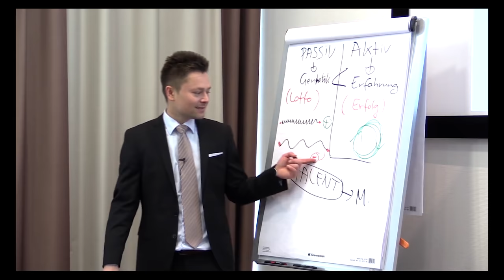Erfülltes Leben: Warum beruflicher Erfolg nicht ausreicht I Maxim Mankevich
Erfülltes Leben: Warum beruflicher Erfolg nicht ausreicht I Maxim Mankevich / Hier geht´s zu Digistore24

Für den erfolgreichen Online Coach Maxim Mankevich braucht es um ein erfolgreiches Leben zu führen auch persönliche und berufliche Erfüllung.
Um diese zu erfahren, ist es laut Mankevich wichtig, persönliche Weiterentwicklung zu verfolgen und negative Glaubenssätze zu erkennen und in positive Glaubenssätze umzuwandeln. Als Vorbild und geistigen Mentor sieht Maxim Mankevich u. a. Leonardo da Vinci, dessen Wissensdurst, Mut und Vielseitigkeit ihn sehr inspiriert. Er nennt außerdem eine glückliche Partnerschaft und Vitalität als unerläßliche Faktoren für das persönliche Glück.

Wenn du wissen willst, wie man ein erfülltes Leben führen kann, wird dich dieses Video sehr inspirieren!

0:40 Einstein, Mozart, Da Vinci von wem kann man am meisten für sein Online-Business lernen?
3:44 Welche Rolle spielen diese Persönlichkeiten für dein Business?
5:41 Welche Erfahrungen qualifizieren dich als Coach?
7:36 Wie war dein erster Coachingkunde?
14:37 Auf welche schlechte Ratschläge sollte man nicht hören?
17:21 Welche Dinge coachst und verkaufst Du?
21:25 Wie hast Du es geschafft dein Mindset zu ändern und erfolgreich zu werden?
23:20 Wie nutzt Du Social-Media und Digistore?
25:48 Wie spielen Videokurse und Coaching bei dir zusammen?
28:09 Bauen deine Online-Produkte aufeinander auf?
31:03 Was sind die Features bei Digistore die Du am besten findest?
34:41 Hattest Du einen WOW-Moment bei Digistore?
35:51 Wie würdest Du Digistore weiterempfehlen?